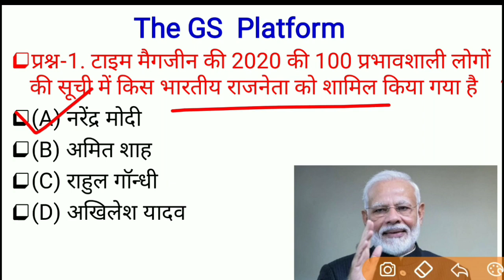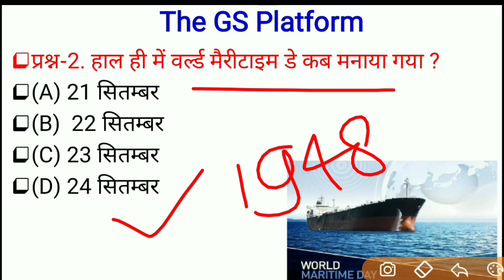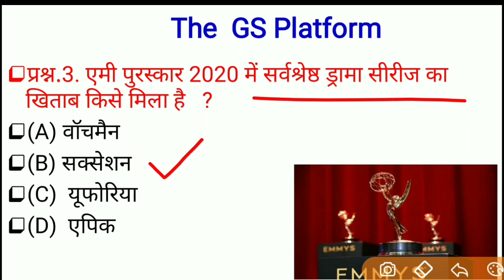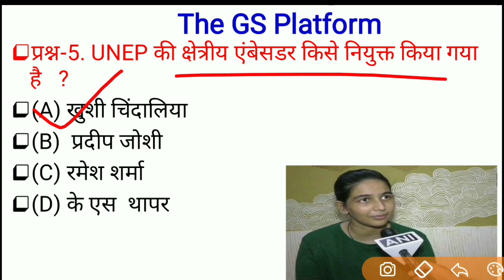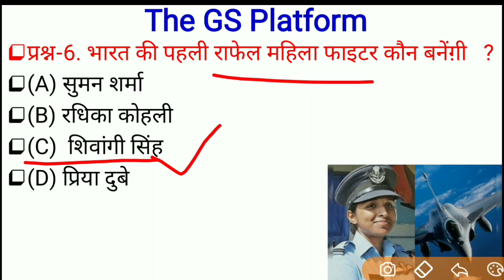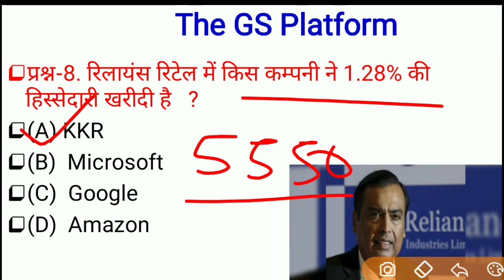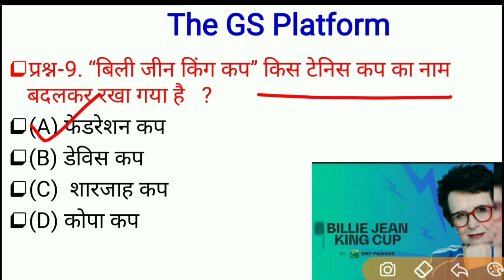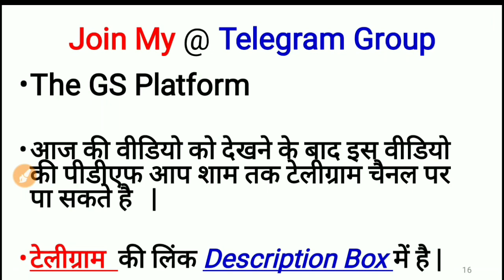25 September Current Affairs PDF and quiz for SSC BANK RAILWAY LEKHPAL POLICE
Telegram Channel link for SSC BANK RAILWAY UPPSC